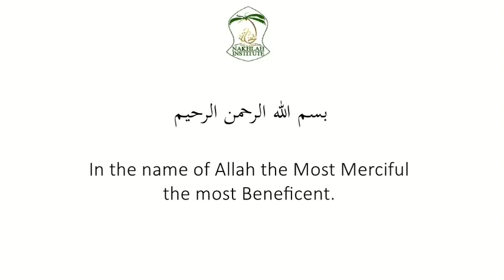Unit 4 exercise 7 part 1